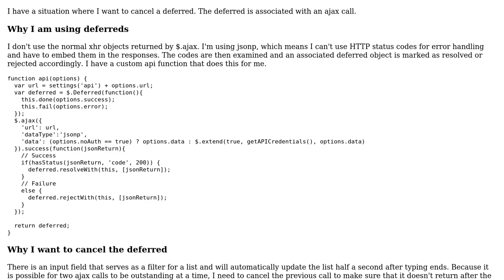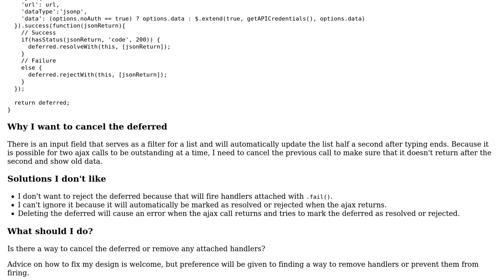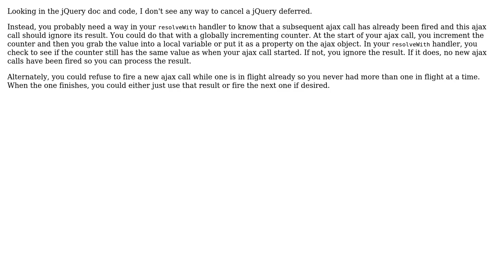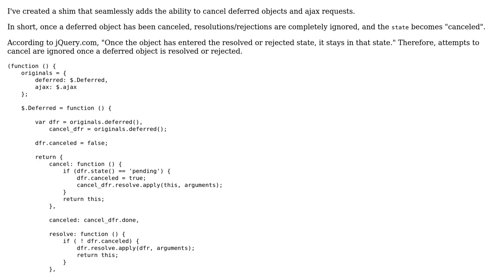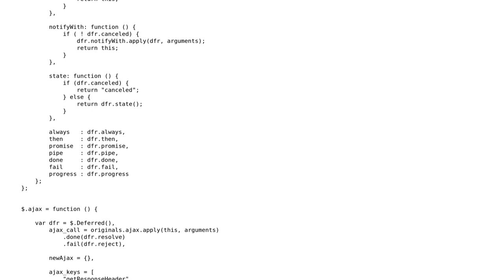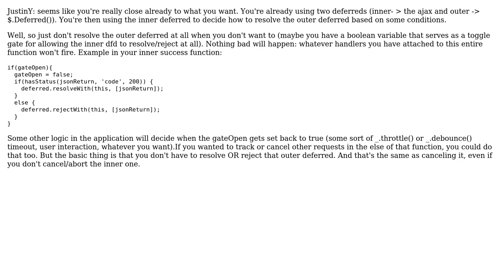Can jQuery deferreds be cancelled? (4 Solutions!!)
Can jQuery deferreds be cancelled?